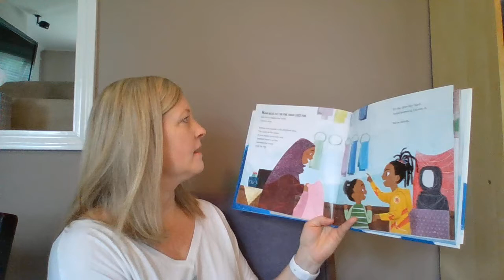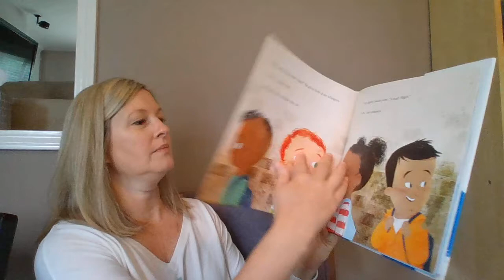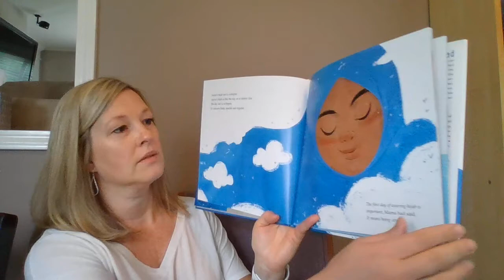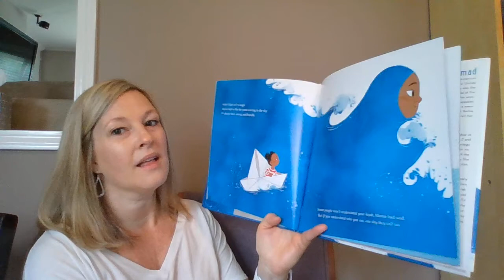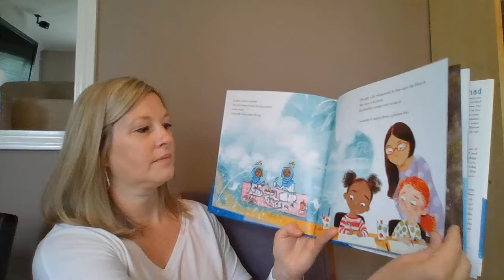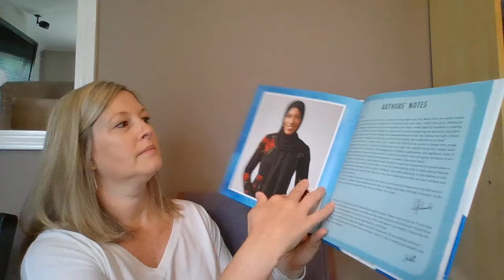The Proudest Blue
Mrs. Alexiou reading The Proudest Blue by Ibtihaj Muhammad